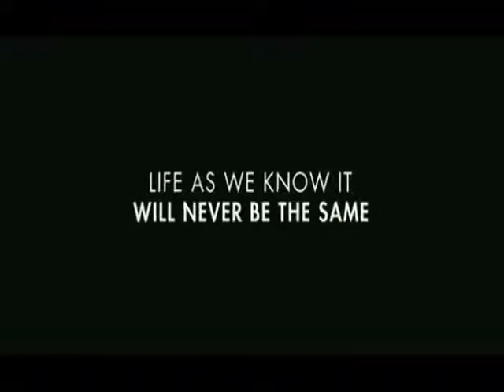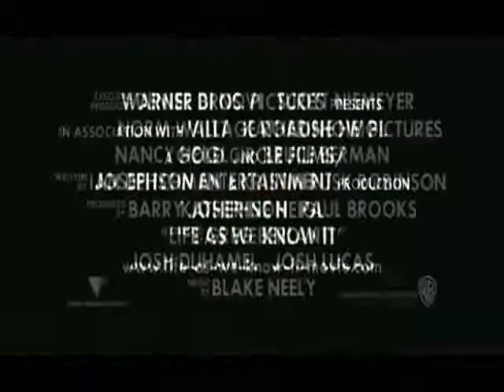Life As We Know It Part 6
Holly Berenson (Katherine Heigl) is definitely an up-and-coming caterer and Eric Messer (Josh Duhamel) is a promising network sports director. After a disastrous first date, the only real thing they have in common is their own dislike for each other and their love for their goddaughter, Sophie. But when they suddenly become all Sophie has in the world, Holly and Messer are forced to put their differences aside. Juggling career ambitions and competing social calendars, they'll have to find some common ground while living under one roof.